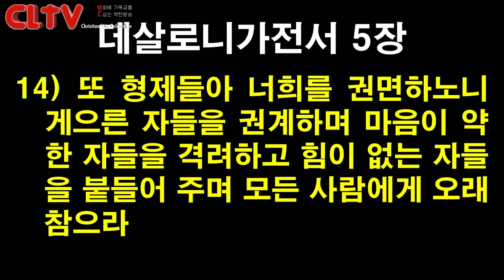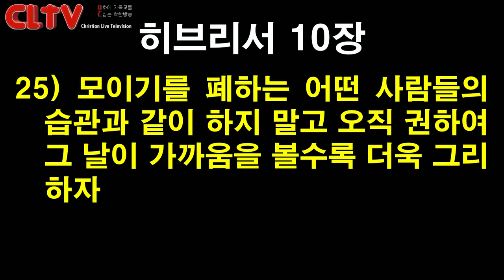CLTV 파워메시지ㅣ2020.9.6 주일설교ㅣ에덴교회(곽성덕 목사)ㅣ'위로하고 축복하라'